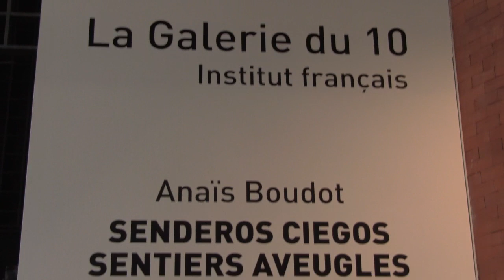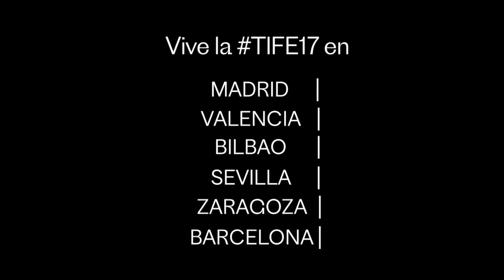Exposición "Senderos Ciegos" de Anaïs Boudot y Marianne Wasowska en El Institut Français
En el marco del Festival PhotoEspaña 2017, el Institut français de Madrid y la Casa de Velázquez presentan la exposición Senderos ciegos, del 7 de junio al 21 de julio de 2017, en la Galerie du 10. Entrada libre.